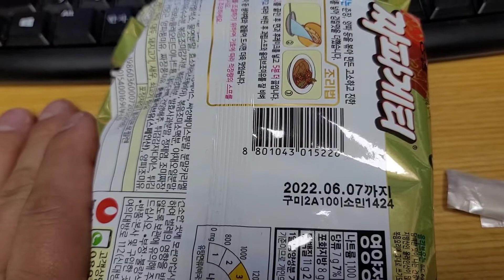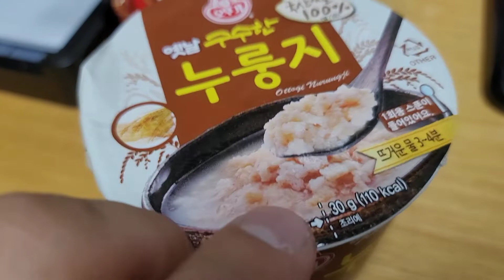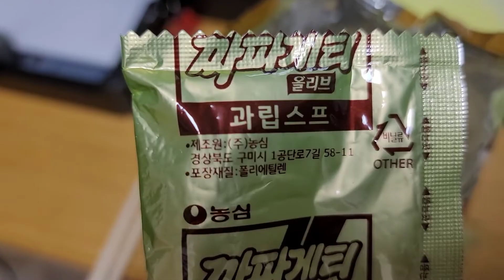짜파게티 뽀그리먹기